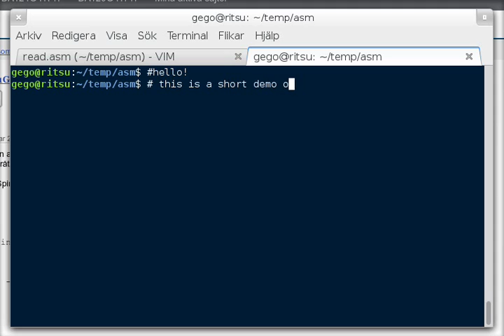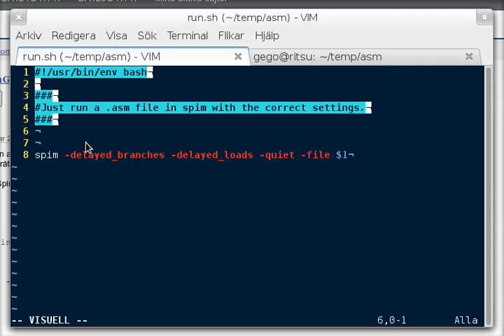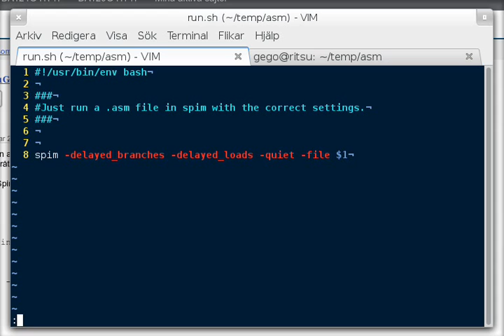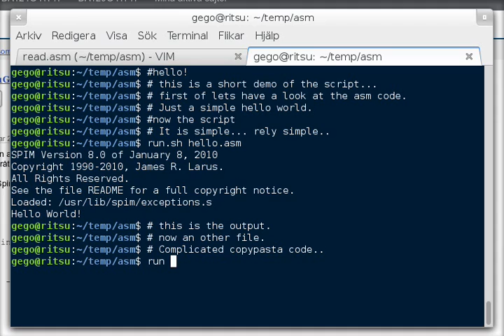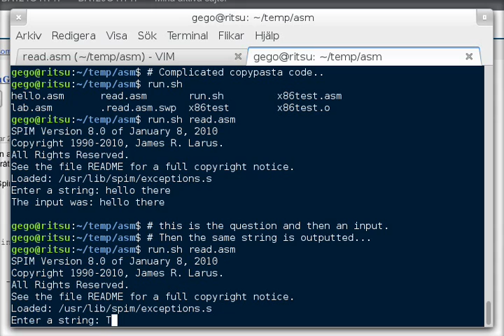Spim run script demo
Just a demo of a script...